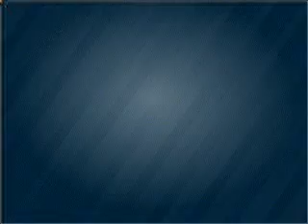2011 Audi Q7 - Marietta GA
Year: 2011
Make: Audi
Model: Q7
Trim: 3.0T quattro Premium
Engine: 3.0 liter 6 cylinder 24 valve
Transmission: 8-Speed Automatic
Color: Cobalt Blue Metallic
Mileage: 0
Address:
1715 Cobb Pkwy South